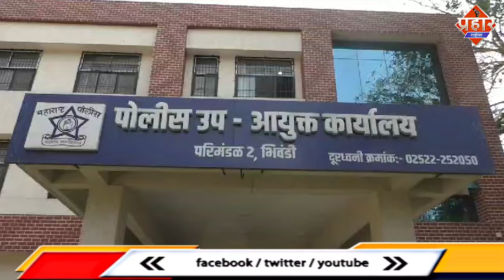दोस्तो ने ही क़-त्ल कर दफनाया,पुलिस अब 5 लोगो को गिरफ्तार किया | Islamuddin Khan | Aapka Prahar Times